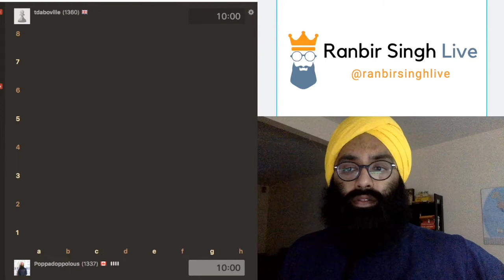Winning 2 Rapid Chess Games!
Hope you enjoy the infinite beauty of chess and the finite limits of my chess skills!

If you're interested in learning more about Chess, make a chess.com account today!

Free memberships are great for beginners and casual players! Paid memberships unlock post-game analysis, more puzzles and in depth lessons, if you really want to level up your game!